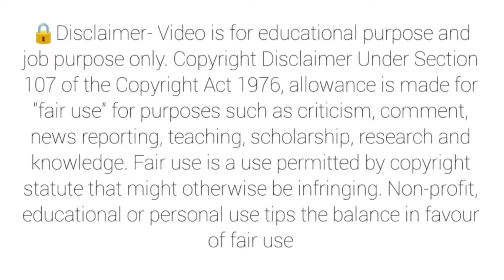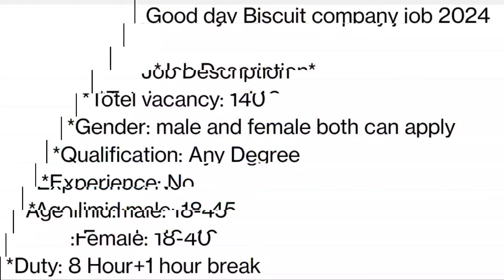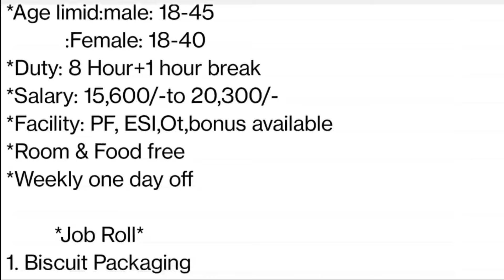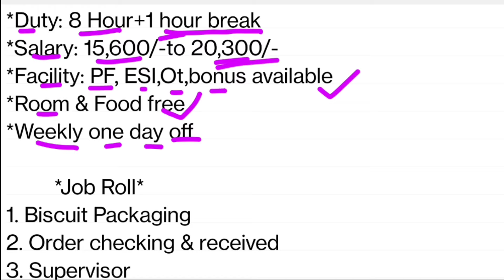Good day biscuit company recruitment 2024 | part time job | biscuit company job in kalkata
Description box-:👇

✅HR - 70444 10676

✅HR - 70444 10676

job2024 jobinkolkata good daycompanyvacancyinkolkata.